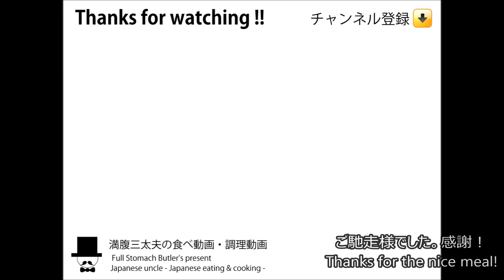[ASMR Eating Sounds 咀嚼音 飯テロ 食事 動画]Manpuku's Chronicle Vol.18満腹三太夫クロニクル過去動画のダイジェスト集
〇Manpuku's Chronicle Vol.18
満腹三太夫クロニクル
過去動画のダイジェスト集